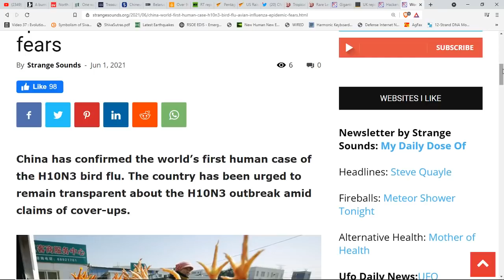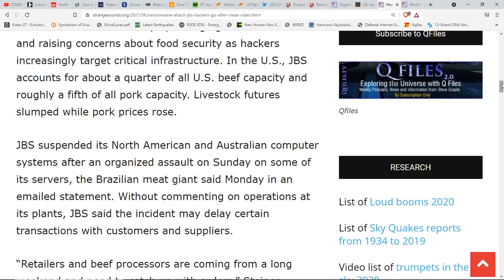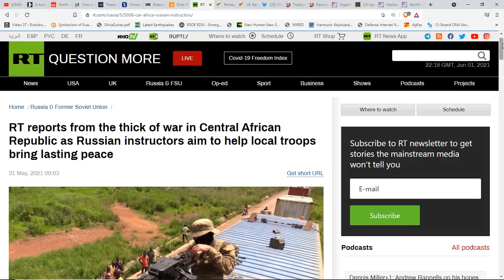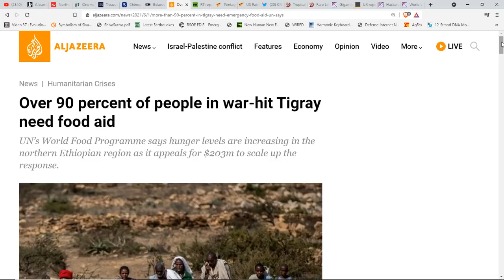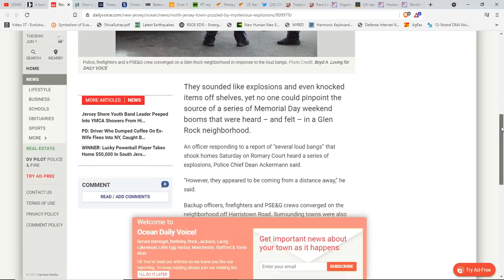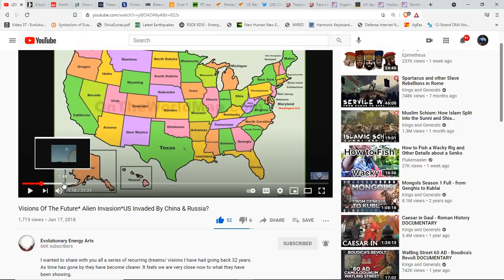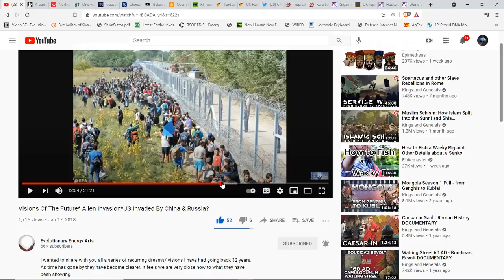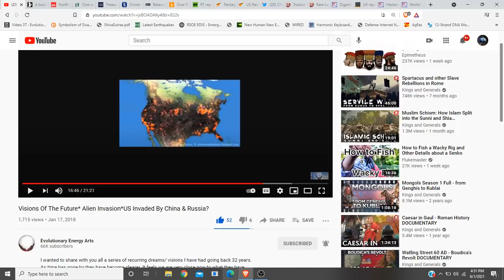First Human Case H10N3 Bird Flu*Massive 328' Sinkhole Still Growing*87,000 New IRS Agents*War Clouds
Visions Of The Future* Alien Invasion*US Invaded By China & Russia?